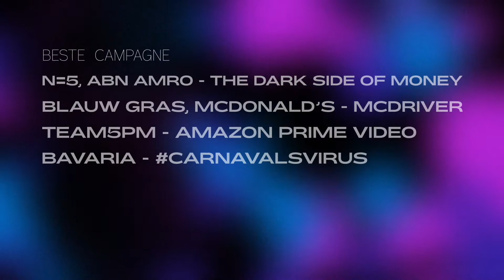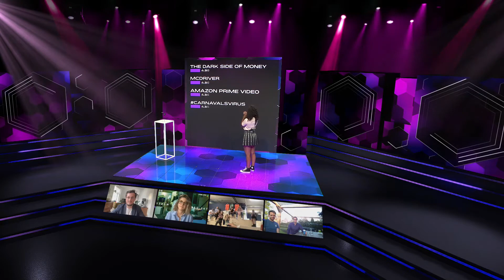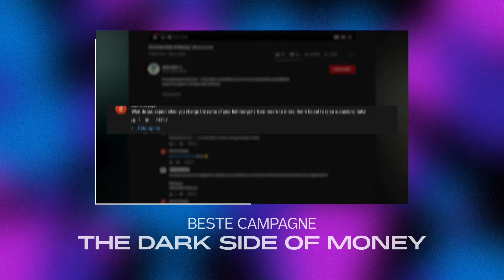ABN AMRO wint The Best Social Award voor Beste Campagne |The Best Social Awards 2021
ABN Amro wint The Best Social Award – Business voor Beste Campagne. Werken bij een bank spannend en opwindend maken. N=5 wist hoe ze dat moesten aanpakken. Een gedurfde social campagne om werknemers voor ABN Amro te recruiten werpte zijn vruchten af.

The Best Social Awards zijn dé prijzen in Nederland voor al het beste op social media, de crème de la content. Wij willen de plek waar we zo veel tijd doorbrengen - social media dus - mooier en beter te maken. Daarom vieren we eens per jaar het social talent en geven we creatieve, grappige en innovatieve content een podium.